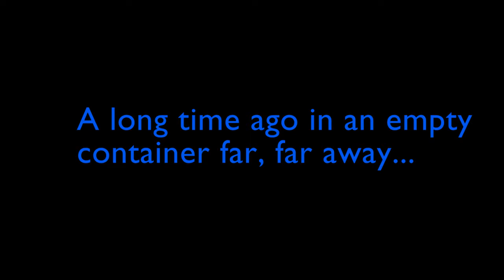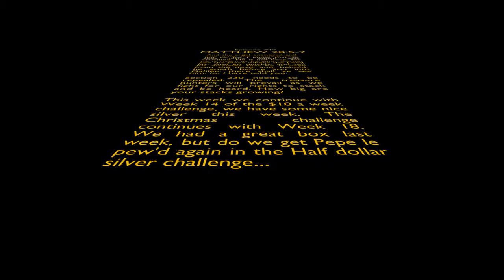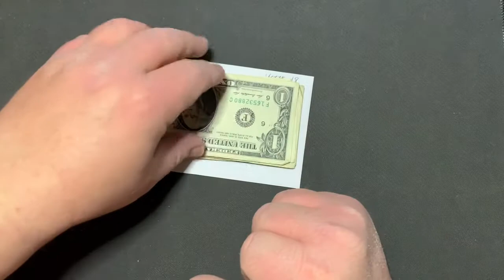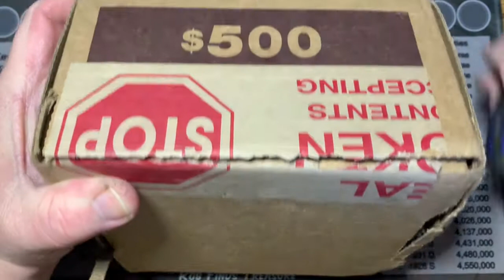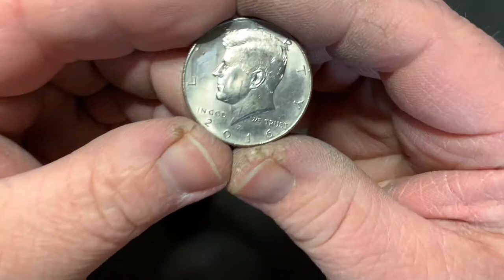THTG Challenge Week #14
Welcome to Week #14 of the challenge.

1. Must be a minimum of 13 years of age. Anybody under the age of 18 must have parental consent.
2. No purchase necessary.
3. Void where prohibited.
4. YouTube is not a sponsor nor involved in the giveaway.
5. All of the items given away are gifts from Treasure Hunting with The Godfather to the winner(s).
6. I will explain any rules for the Giveaway in the video or during the livestream.
7. Make sure your subscriptions is set to public.
8. You must be present during the live stream to claim the prize.
9. Any entries not following the YouTube Community Guidelines will be disqualified. Personal data from the giveaway will NOT be used or shared in any way, shape or form.

Any entries not following the YouTube Community Guidelines will be disqualified. Personal data sent to me is for the sole purpose of sending the item(s) won and will not be shared with any third-party nor used for any other purpose.